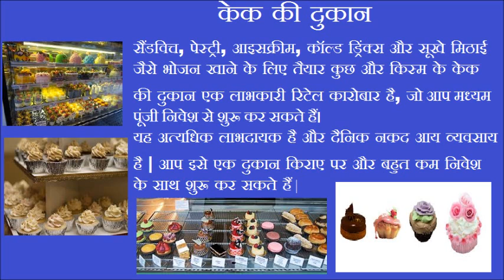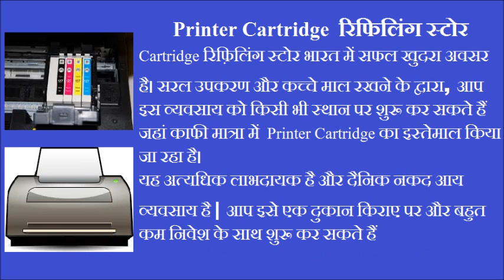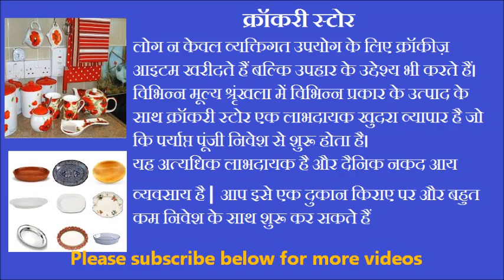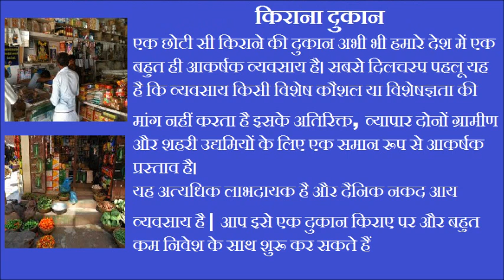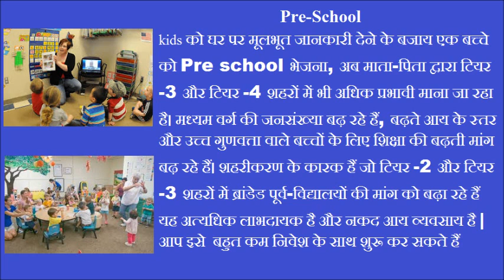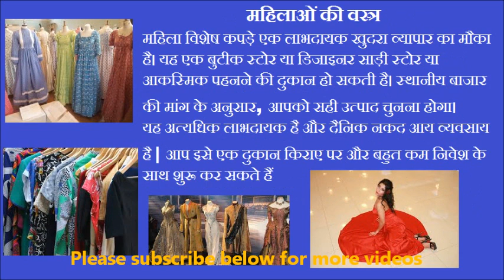नकद\cashइनकम के बिज़नेस आइडिया|Top12 Best smart business ideas of daily cash income in india,in hindi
Daily नकद (cash) इनकम के बिज़नेस आइडियाज |Top 10 Best small smart business ideas for daily cash income in india, in hindi

This video is non promotional, created only to provide information about this business. This channel is not responsible for any profit or loss in any business. It all depend on your business strategy, your efforts and hard work. You must research yourself and market before start any business. We don’t provide any machine of any company. For machine and raw material you can search on Google.

About: "UR life Booster" channel has videos related to smart Business Ideas,Technology, business, business ideas, business ideas in hindi, in india, inspiration, Motivation, money making tips, learning, information, business plans, smart support, and Health tips.